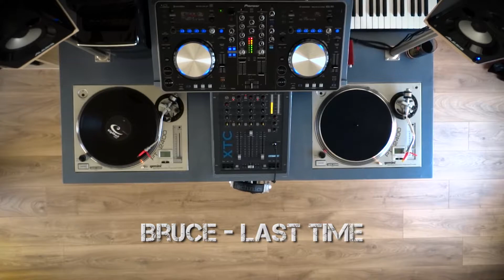Hardtechno Vinyl & USB Mix 2017 part 1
Dj Amok - Skullfuck
Unknown - Don't Laugh
Bruce - Last Time
Chris Noise - Party Whores
Max Walder - Get Down
OBI - Hard Music Lessons
Unknown - Ma Baker
Ruffneck & Ophidian - What Therefore Are Truths
Mox - Non Stop Party
Unknown - The Pressure